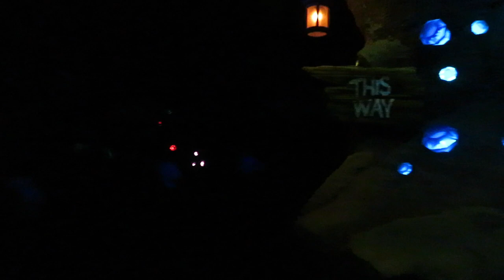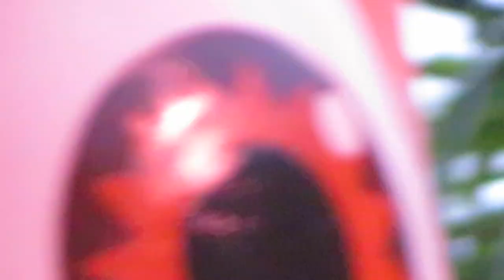Day off at Magic Kingdom and Hollywood Studios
Hey everyone! Just another park video with my roomies.